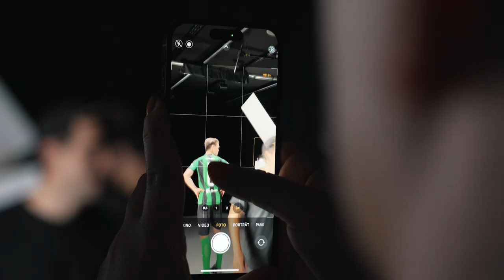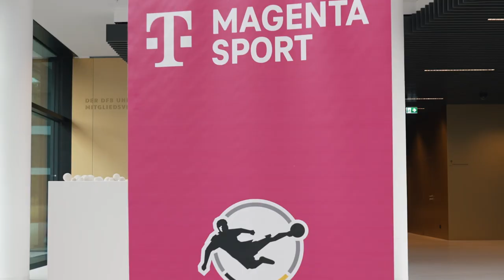Rückblick: Die Media Days der 3. Liga | MAGENTA SPORT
So umfangreich waren die Media Days der 3. Liga noch nie! Wir blicken hinter die Kulissen von vier spannenden Tagen am DFB-Campus in Frankfurt.